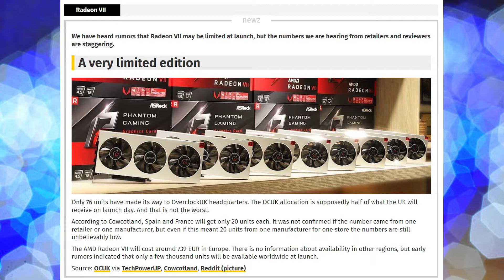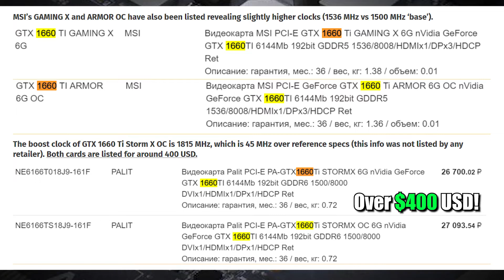Only 5000 Vega 2 Available World Wide, Over $800 USD!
2 Rumors came out of videocardz.net.
The 1st is that only 5000 Vega 2 are free at Launch and will cost $800+ well above the $699 listed
2nd is the 1660ti will also cost quite a bit more.

Amazon for PC components!